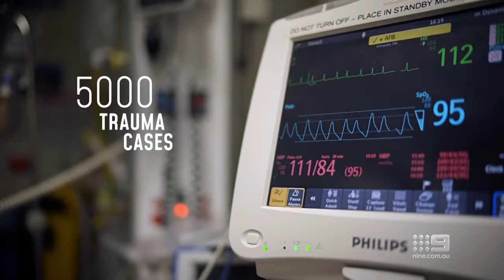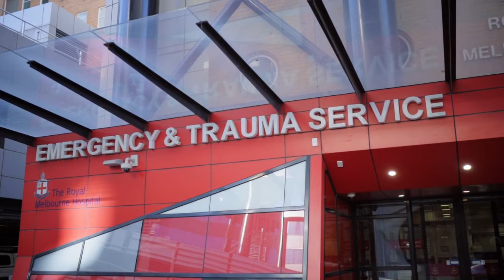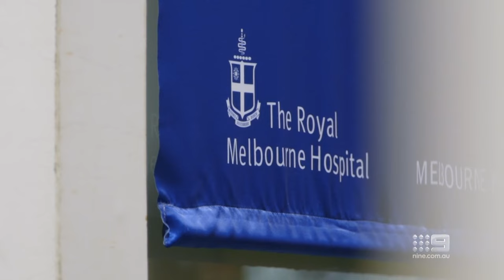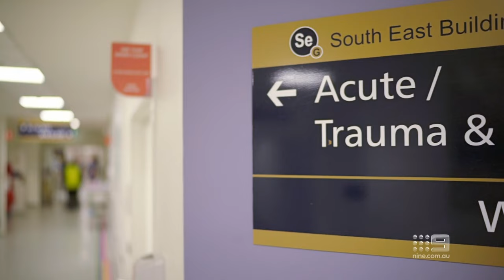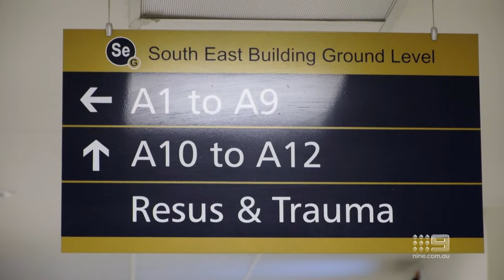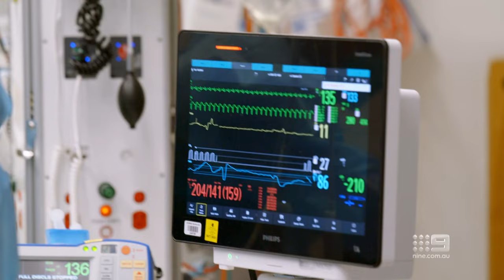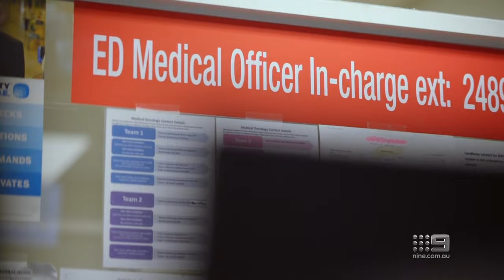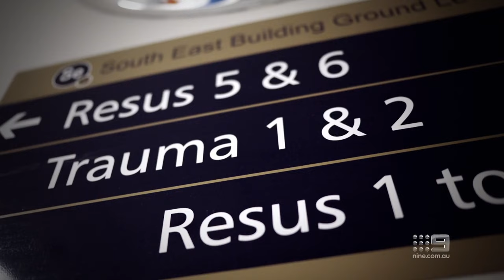Emergency Australia - S02E09